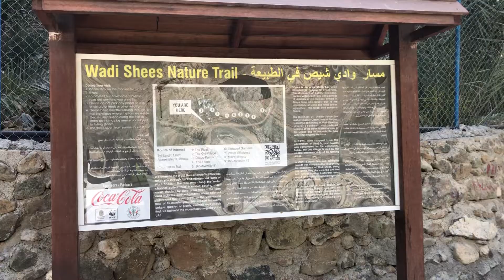Goat at Wadi Shees Nature Trail